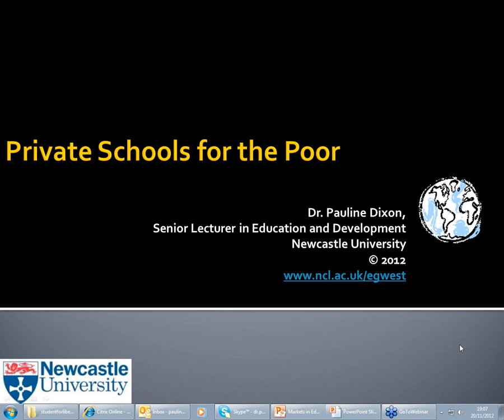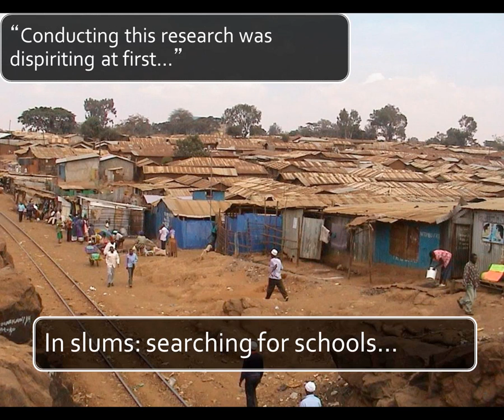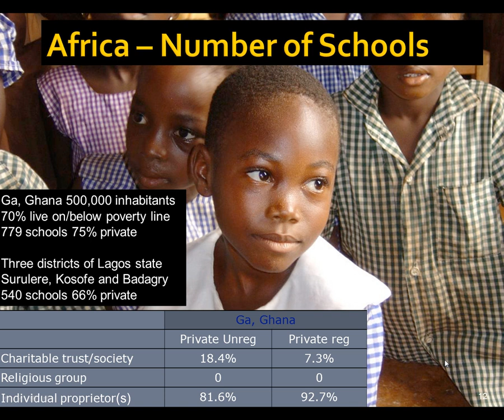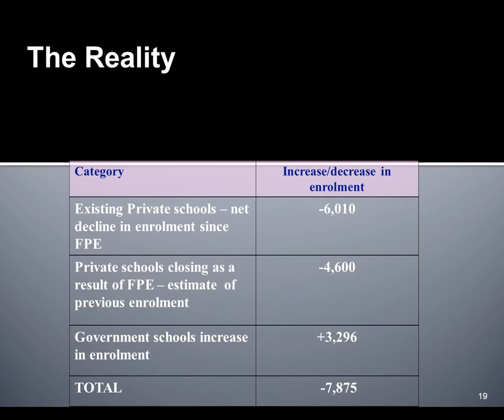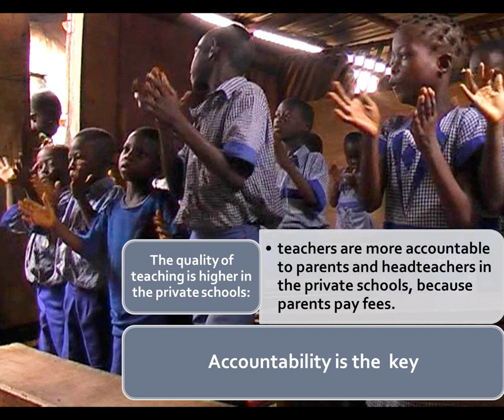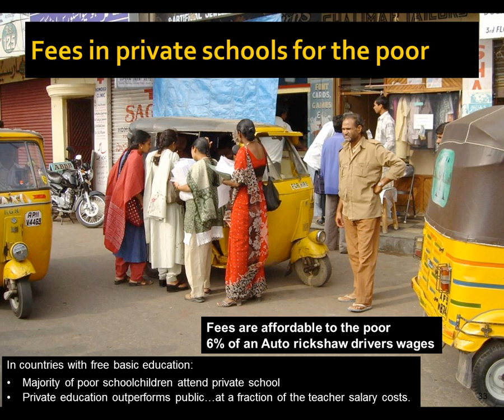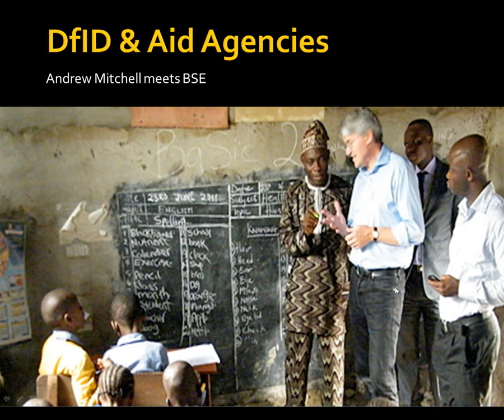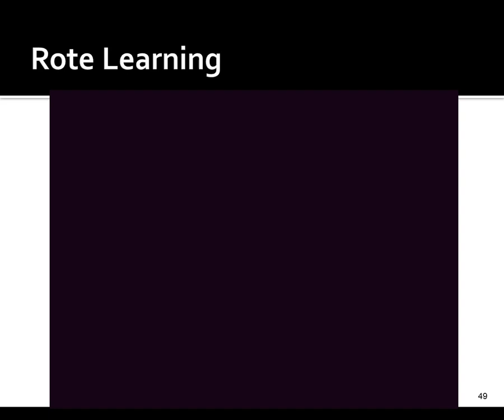SFL Webinar Series: "How Private Schools are Serving the Poorest" with Pauline Dixon